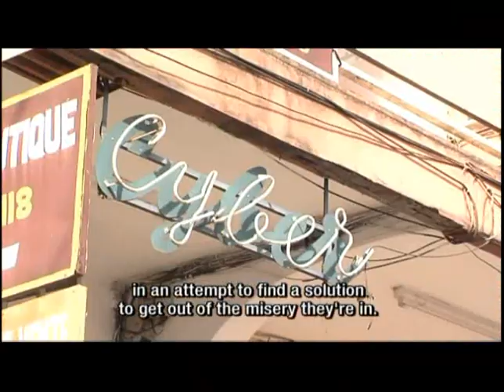North-South.com Excerpt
Since the arrival of the Internet in the African republic of Cameroon, Internet Cafés have mushroomed. In a country where nearly half the population lives under the poverty threshold, many young women, who dream of escaping a life of misery by marrying a rich, white foreigner, surf the Internet for European marriage prospects.  In relating heartrending stories of dreams, hopes, disappointments and happiness that develop from on-line encounters between black women and white men, NORTH-SOUTH.COM provides a provocative contemporary portrait of the relationship between the "developed" and "developing" worlds.